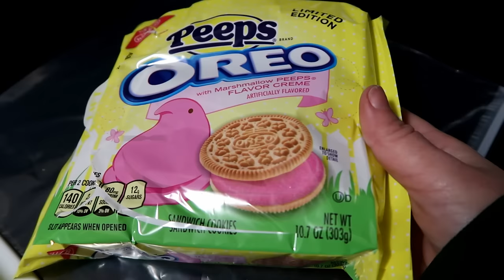THE SNOW HAS RETURNED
It snowed ALL DAY!  I think in total we ended up with around 9 new inches of snow, plus blowing and drifting!  Maybe we will get to go dog sledding at least one more time before the season is over!  Today we just had an all around fun day!  We went out and drove around in the beautiful new fallen snow, played with the dogs in the yard (that video is on the main channel ) And just had an all around fun day!